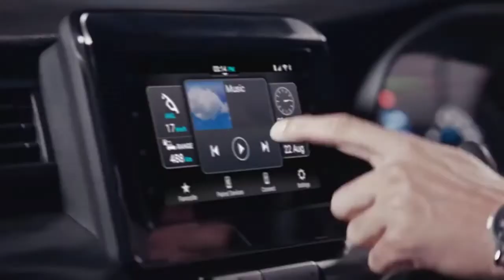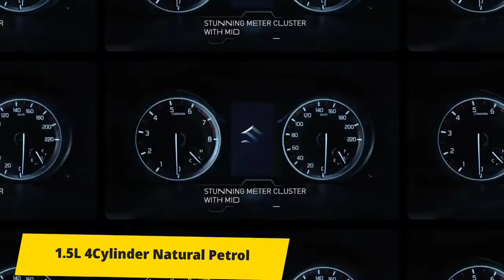New Maruti XL6 Facelift Model 2022 | New Maruti XL6 Alpha plus |Maruti Suzuki XL6 2022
New Maruti XL6 | 2022 New Maruti XL6 Facelift Model | New XL6 Facelift Model 2022 | 7-seater Cars

In case I Forgot to Give you Credits or You Want to remove your Content then please feel free to write to
I will definitely Get Back to You...